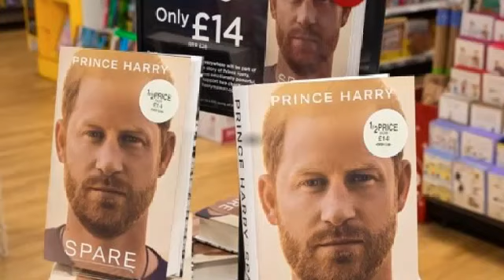Charles et Camilla, jaloux de Kate Middleton ? Mise en garde pour la duchesse, William averti